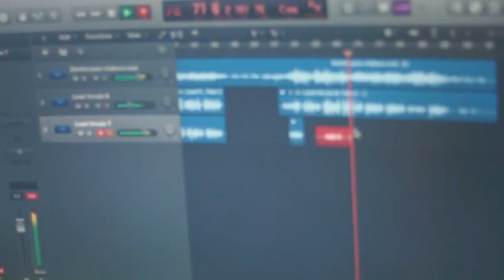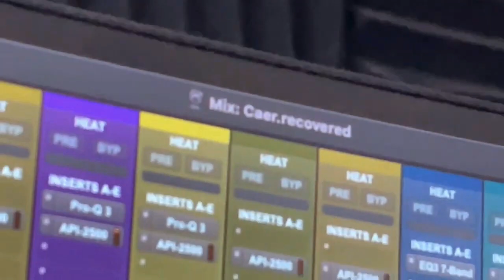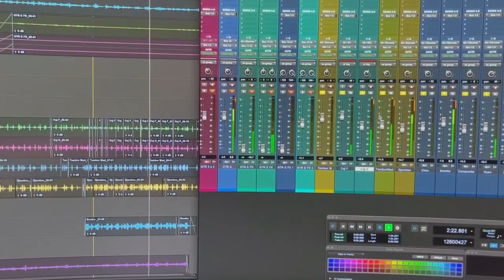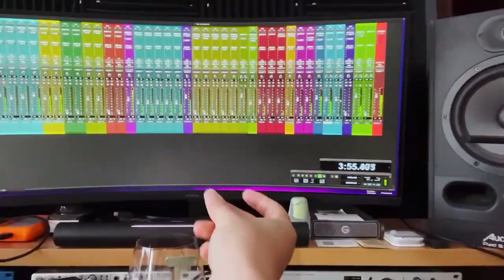Belen Pasqualini & Timna Comedi en Tunel 57. Emisión Nº: 1456 - 22/11/2023.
Miercoles 22/11/2023.
Programa N°1456.
Temporada N° 28!!

Escuchamos mucha musica, entre otros... EternoPrince @prince @perryfarrellofficial

La columna @momentocamaleonico con @pablomscarano con la musica de @andrescalamaroo

Esta noche en la sección ElDiscoEnElTunelDelTiempo nos metemos con un disco editado en el año 2018. Viajamos apenas 5 años hacia atras para revivir el 10° disco de la gran Macy Gray.

ARTISTA: Macy Gray.
DISCO: Ruby.
AÑO: 2018.

Simplemente entrá a y hacé click en el reproductor de TUNE IN para escuchar la radio.

TUNEL 57, el programa.
Miércoles 20 hs.
Wednesday 8 p.m. (-3GMT).

Si alguien se siente con ganas y puede colaborar, dejo la info aqui:
Banco Frances.
caja de ahorro de Carlos Princz.
Alias: tunel57radio

O con Mercado Pago:
Carlos Alberto Princz
Alias: tunel57.mp

Tunel 57. Nueva era. Desde
Tunel 57. Todos los miercoles de 20 a 24 hs & más.

under copyright law.